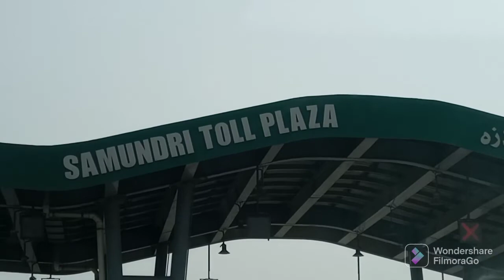Hum gae Gaon vlog by Life Pantry of Nadia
Hum gae Gaon vlog by Life Pantry of Nadia is an amusing and entertaining visit to village . Tube well , watermelon farm visit is very interesting . The beautiful view of fields and streets is really eye catching. Elaboration of nature is fantastic in the vlog .